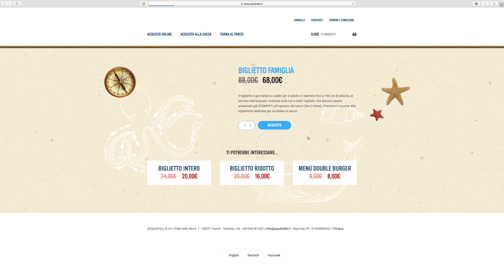Iglif Spini e Simone Cavaliere, Aquafollie Family Waterpark, Italy 2018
Intervista con Iglif Spini e Simone Cavaliere, Aquafollie Family Waterpark, Carole-Venezia Italy 2018